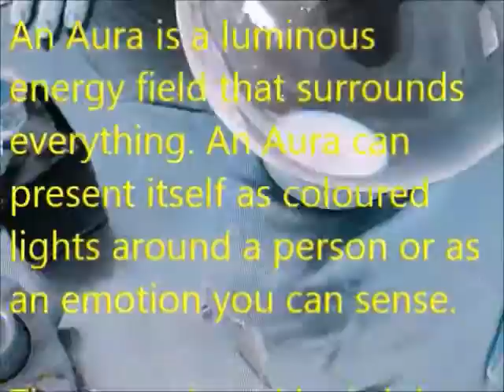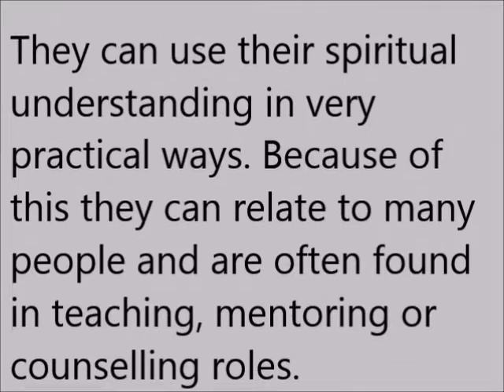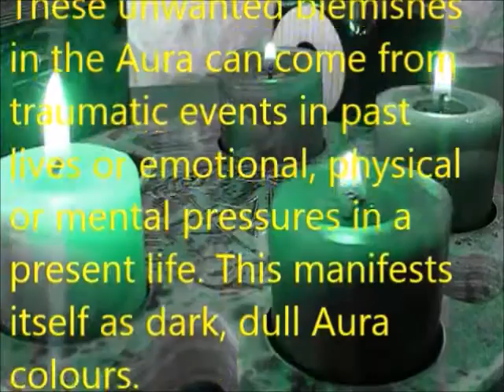Have you a Silver Aura?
The Meaning of Silver Aura Color